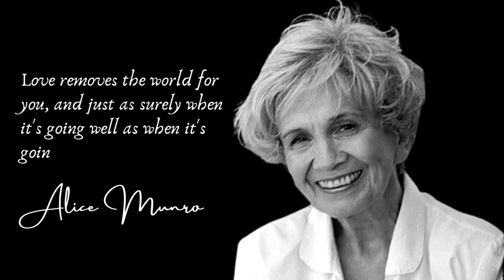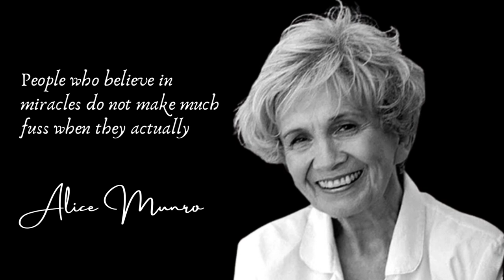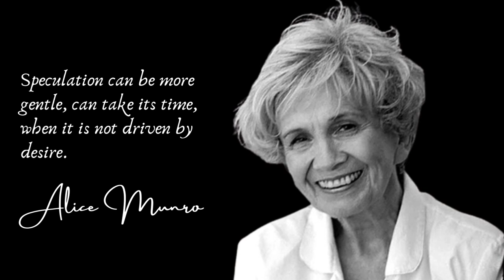Alice Munro's Munro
Alice Ann Munro is a Canadian short story writer who is credited with revolutionizing the art of short story writing and has won the highest literary award for her work in decades. Munro was an active short story writer from an early age and her first work, The Shadow Dimension, was published when she was in her teens. She attended the University of Western Ontario to study journalism and English. Her first collection of short stories, Dance of the Happy Shades, was published in 1968 and won an award. She has gone from strength to strength over the years as she has churned out an ever-growing collection of short stories. Notable among them are Lives of Girls and Women, Friend of My Youth, The Moons of Jupiter, Something I've Been Meaning to Tell You, and Open Secrets. Munro introduced a new style of short story in which the narrative was non-linear. For her efforts, she won her Man Booker International Prize in 2009 and the Nobel Prize in Literature in 2013.